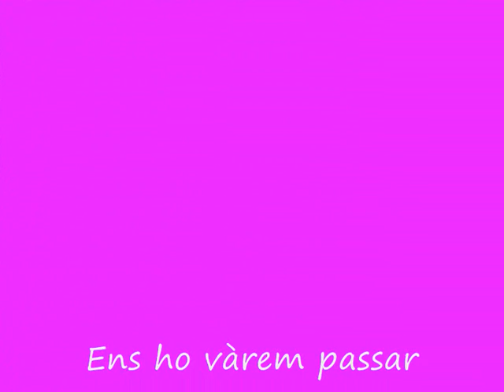Convivències de 2n a l'Estartit (2n de primària)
Us pengem el vídeo de les convivències de 2n a l'Estartit. A gaudir-ne!